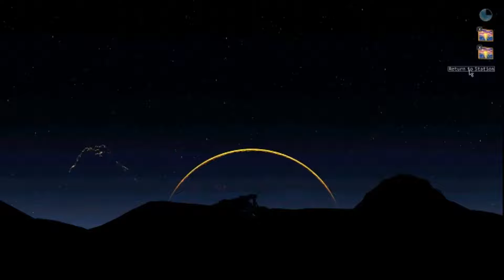The Doofus asks questions // The Desolate Hope P4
It's me, I'm the doofus... You probably already knew that.

No, but seriously these are real questions I have, theories anyone?
Or maybe I'm reading too much into things.